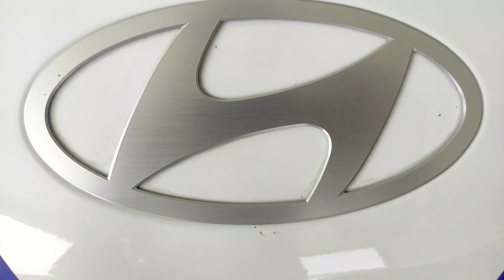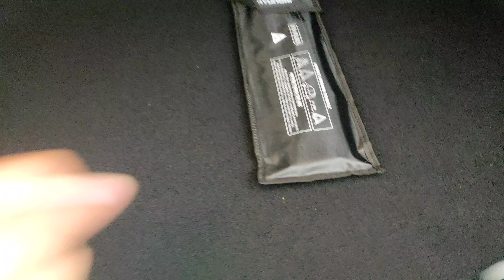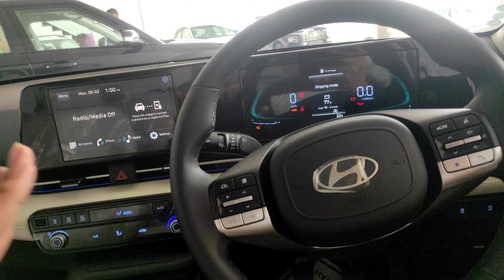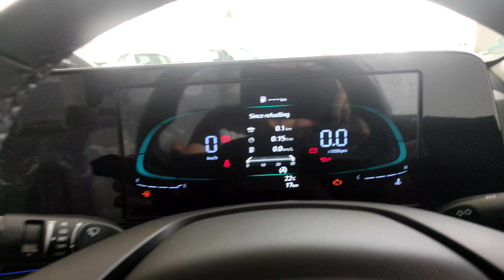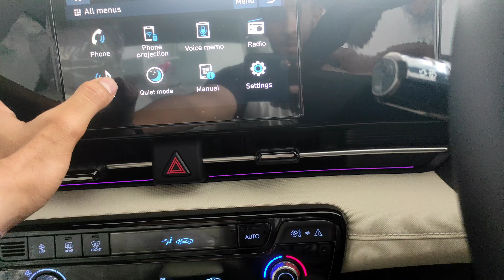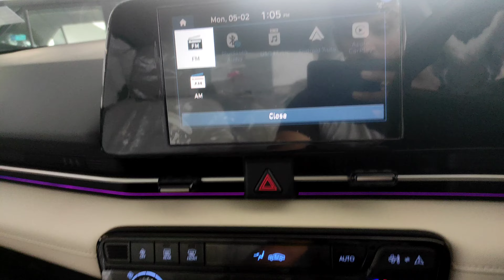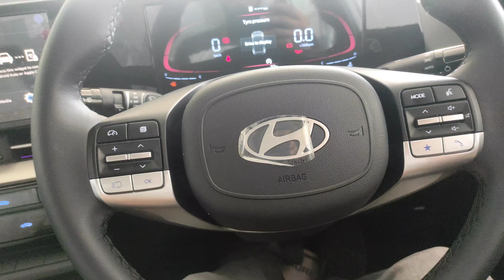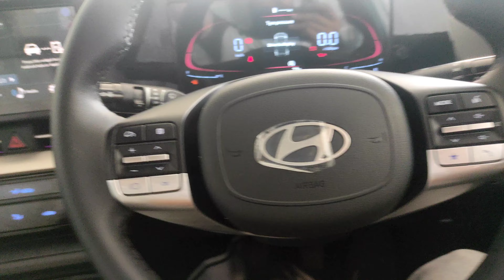New Hyundai verna 2024 review😳✨